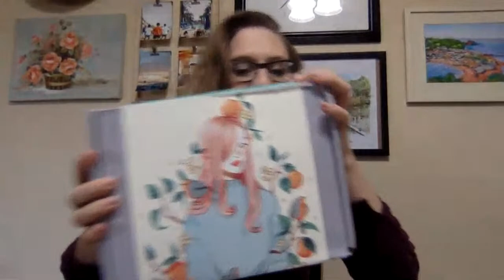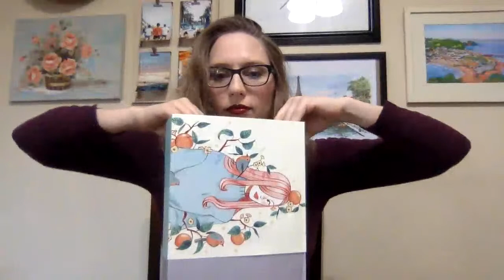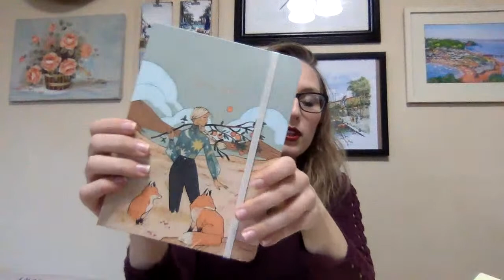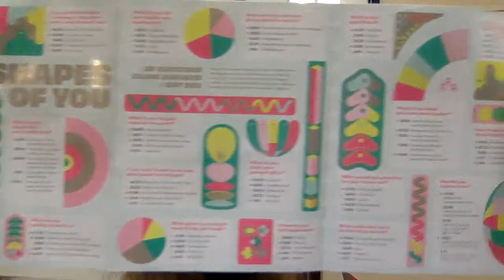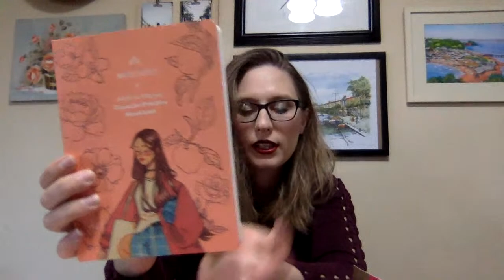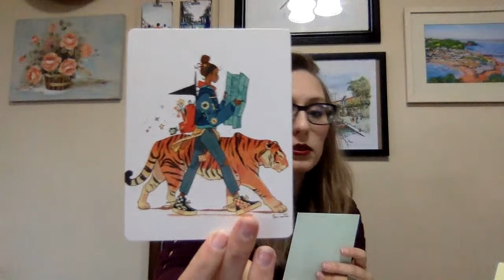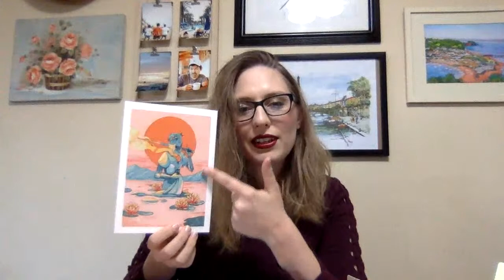LIVE UNBOXING | Mossery x Sibylline Meynet Gouache Kit (2020)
Hey all!! I ust couldn't wait to share this art kit with you!! I absolutely love Sibylline's work, you can find her here

Serengetee.com - Enter "ASEDAR" at checkout to save 20% on your purchase